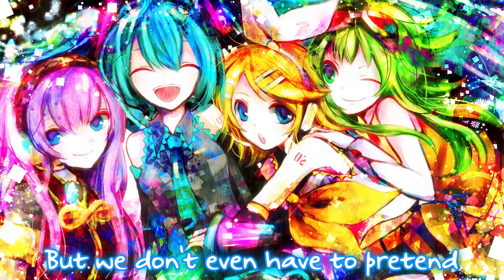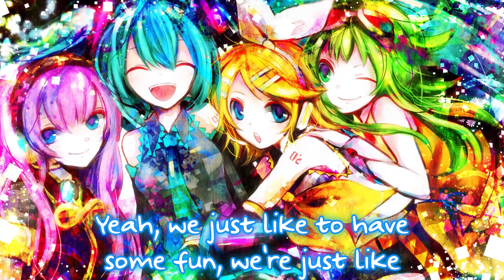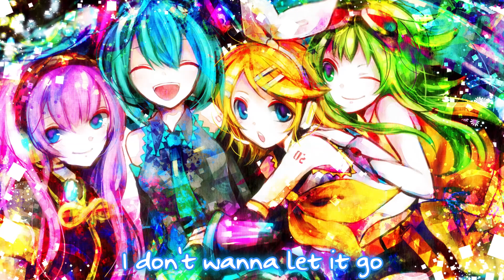Nightcore - Slacker's Anthem || Lyrics「Elias Naslin」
✔ Elias Naslin feat. Elbot -  Slacker's Anthem